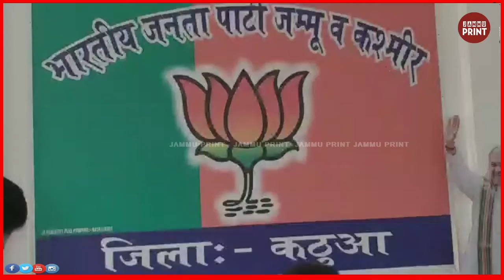कठुआ में दर्जनों युवाओं ने भाजपा का दामन थामा